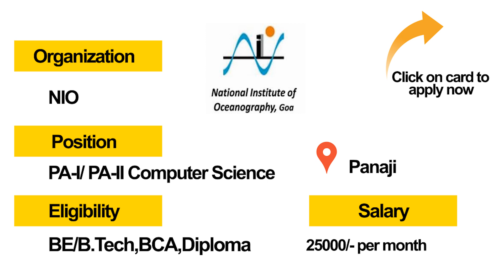Govt Jobs Of The Week - ( Oct 4th - Oct 10th) - ICDS, NIO, Spices Board, IUCAA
The jobs mentioned in the video are the latest trending jobs for the week to apply, To know more information about the jobs please